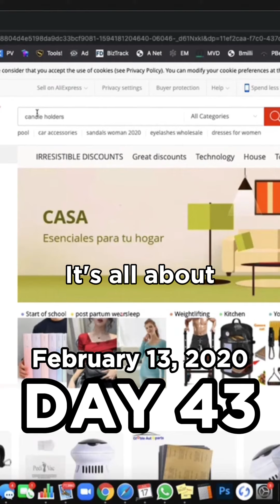D'Marco Dawson's Soaring Journey: From $5k/month to $100k/month in Dropshipping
Witness the awe-inspiring ascent of D'Marco Dawson as he fearlessly pursues his dreams in the world of Dropshipping with a remarkable $100k/month income.